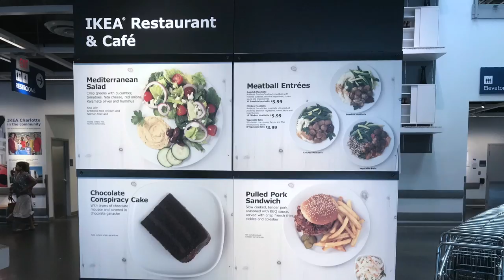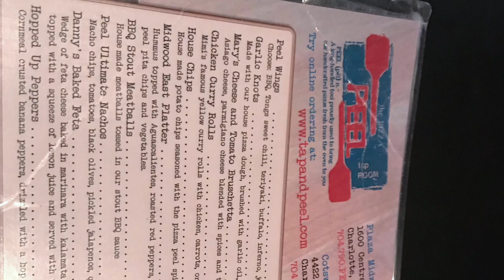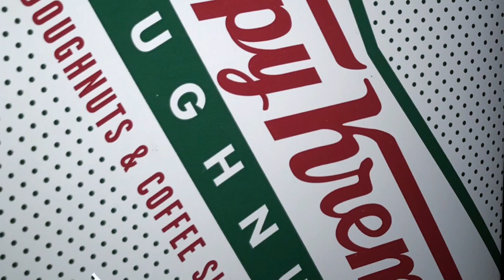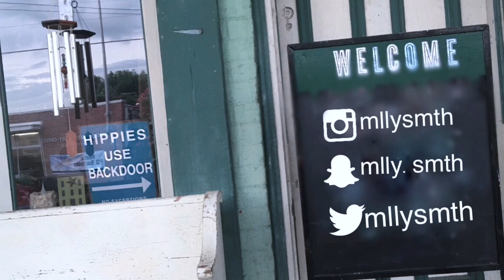Chatty Exploration Video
I went to Ikea not knowing what to expect, and I think that was very clear. I look pretty “not the best” in this, but I’m uploading it because my mood is more realistic to me.